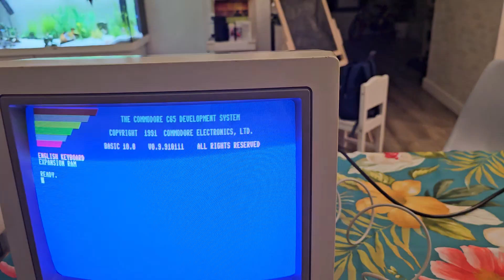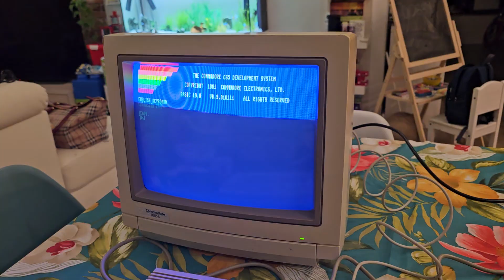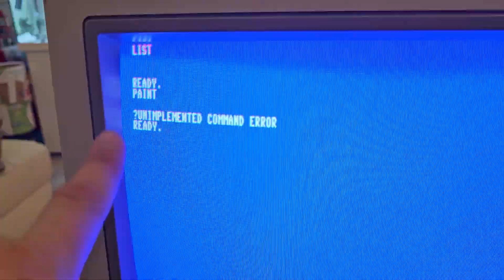Commodore 65 una panoramica completa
Tutto quel che avreste voluto sapere riguardo il Commodore 65 !!